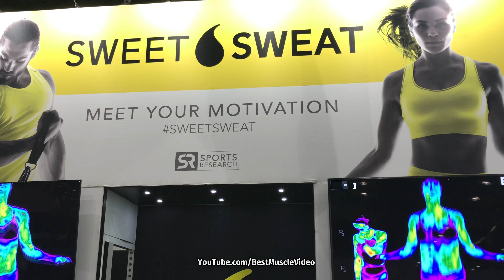⭐️WBFF Pro Shannon Lewallen in 4K | LA Fit Expo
New Best Muscle Video shot in 4K resolution of athlete Shannon Elise Lewallen at 2018 Los Angeles Fit Expo.

Best Muscle Video:
Female Athletes.
Original content. 🎥
Positive and professional.
No pre-roll ads. 😃